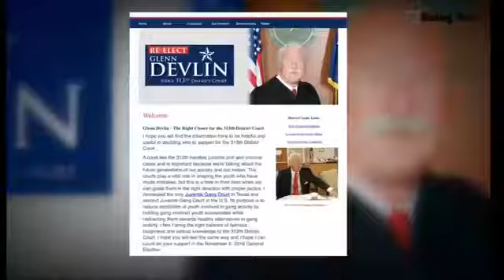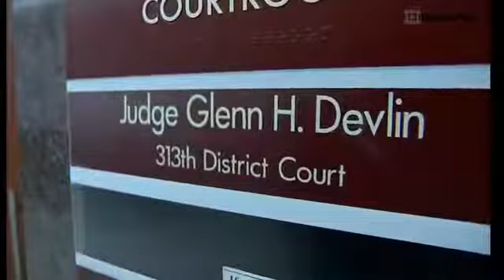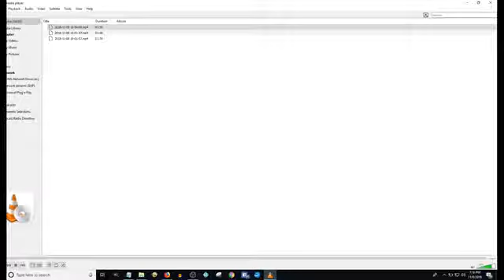After losing re-election, Texas judge releases several juvenile defendants